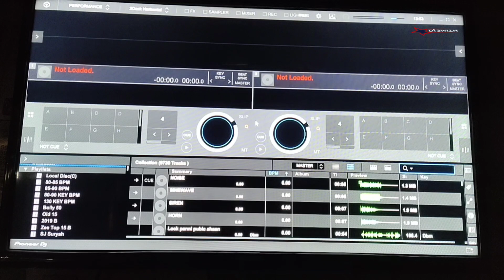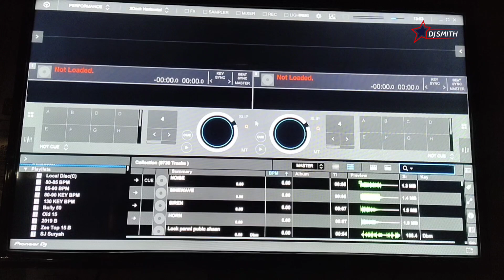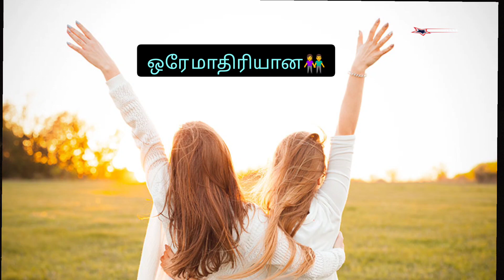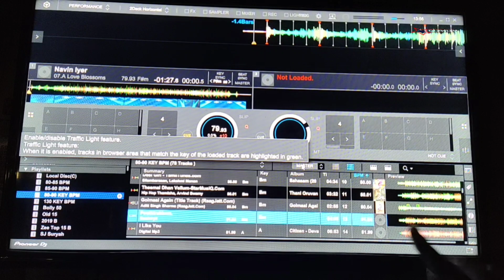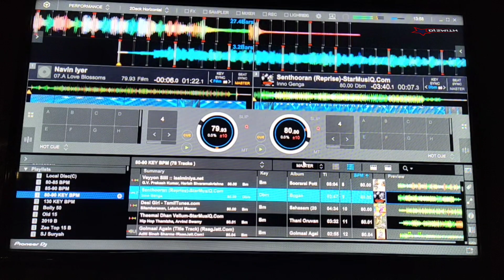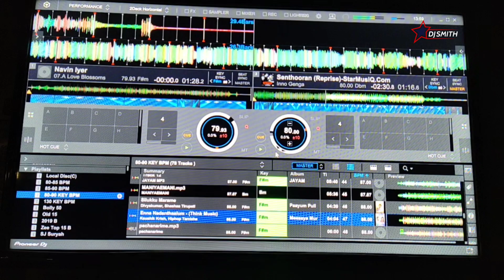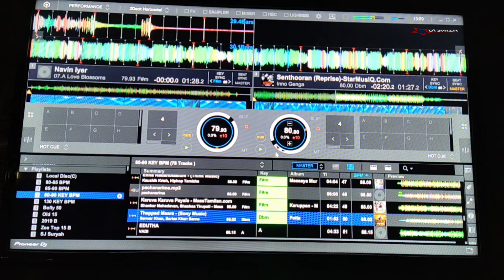ACTIVATING TRAFFIC LIGHT IN DJ SOFTWARE 🤔 | BIG SCREEN EXPLANATION | TIP'S TO GROW| DJ SMITH CHENNAI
REKORDBOX TRAFFIC LIGHT | BEST DJ TIP'S & TRICK'S | BIG SCREEN ENTERTAINMENT

OUR MOTIVE TO MOTIVE BEGINNER & FLY LIKE PRO 🔰

*The original Copyright(s) is (are) Solely owned by the Companies/Original-Artist(s)/Record-label(s).All the contents are intended to Showcase the creativity of the Artist involved and are strictly done for a promotional & learning purpose.*